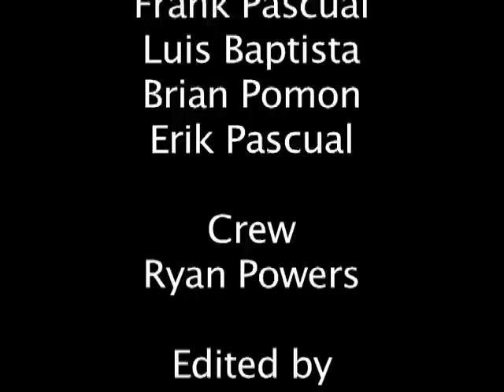Greaser's Palace redux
Our little re-enactment of the Spitunua scene from the 1971 movie Greaser's Palace.